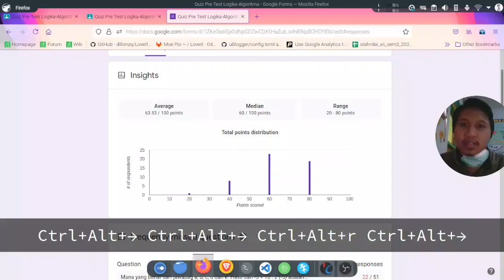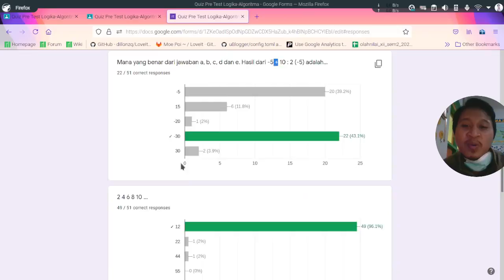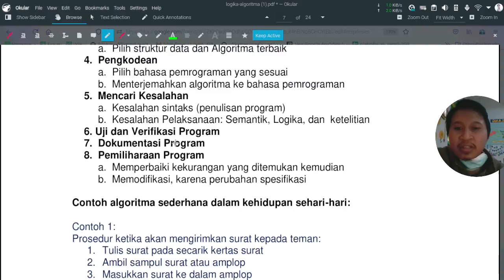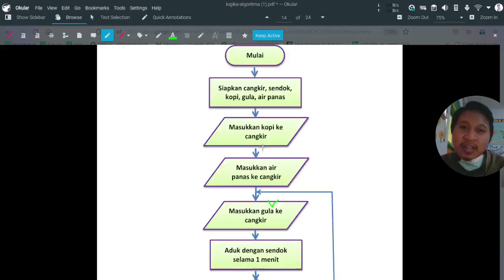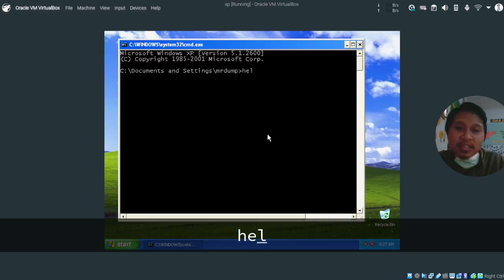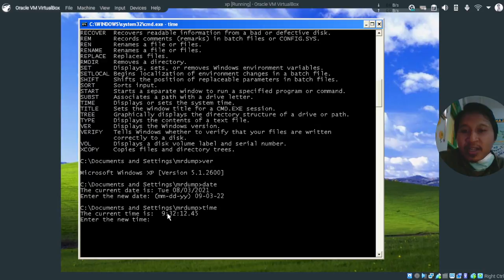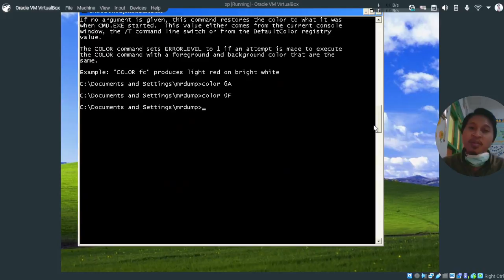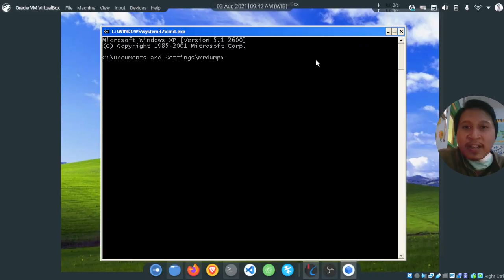Meet2-simkomdig-Algoritma&Logika, Flowchart, dan CLI